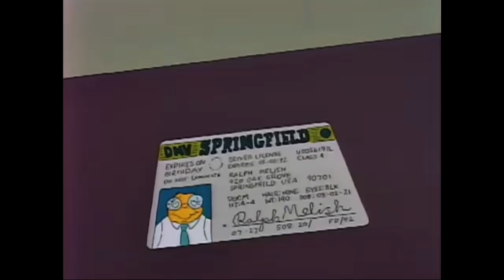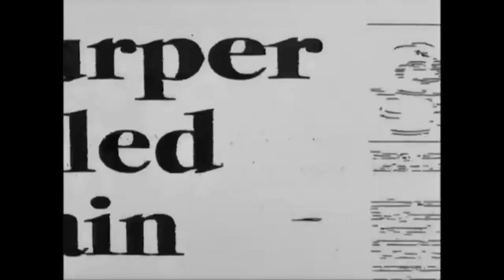Moleman in the Morning - The best of Moleman - The Simpsons Compilation - 100 Sub Special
Good Moleman to you. This is a special 100 Scrubscriber Special upload and its also the best Hans Moleman montage you will ever find.